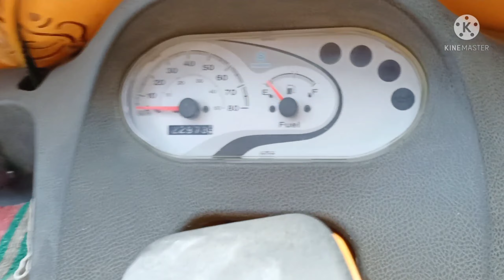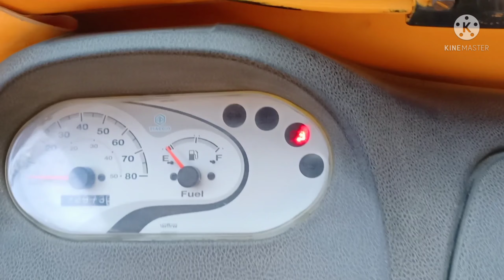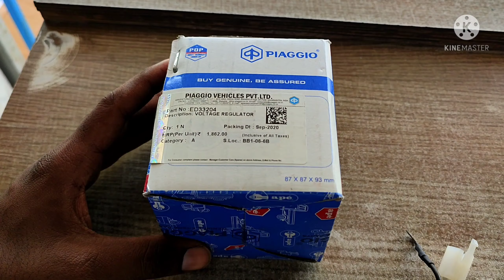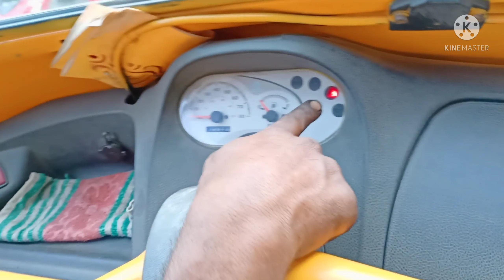Ape Auto BS4 Charging Coil & BS2 Coil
RX 100 Online Shopping Channel
   Dear Customers welcome to RX 100 Online Shopping